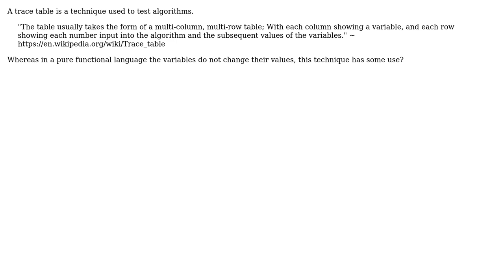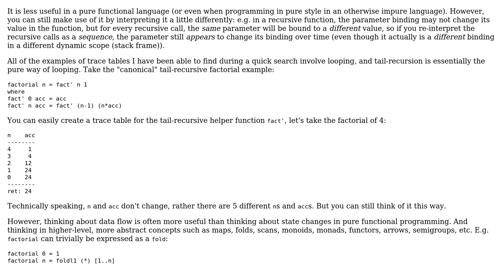Software Engineering: Is a trace table useful in functional programming?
With thanks & praise to God, and with thanks to the many people who have made this project possible! | Content (except music & images) licensed under CC BY-SA | Music | Images & others | With thanks to user Jorg W Mittag user Alexandre Thebaldi and the Stack Exchange Network Trademarks are property of their respective owners. You are responsible for your own actions.